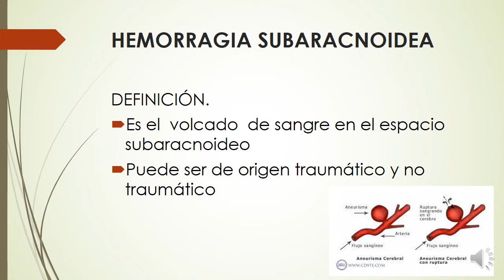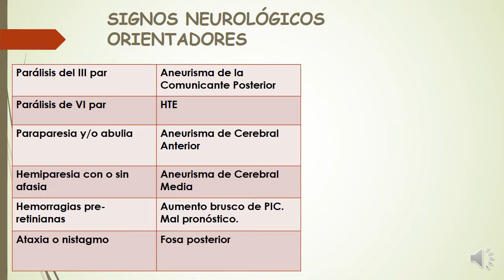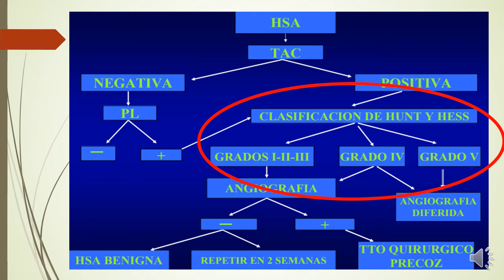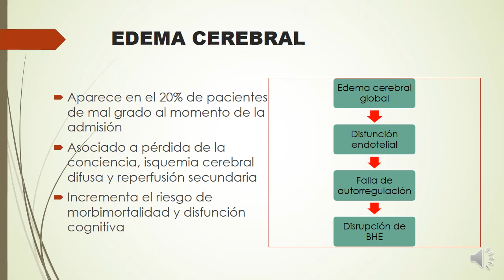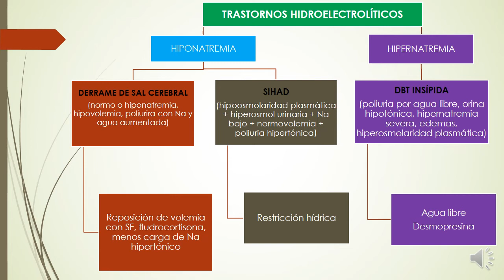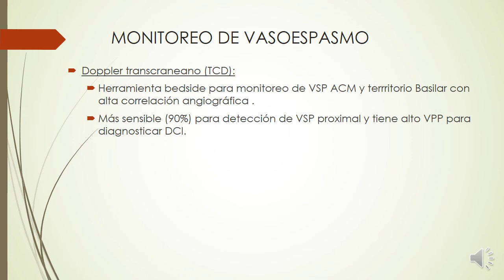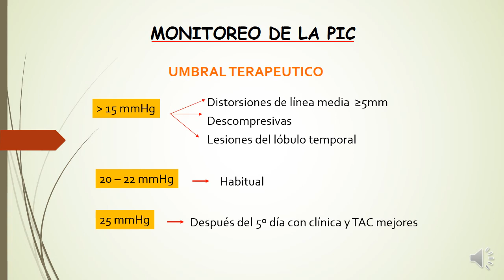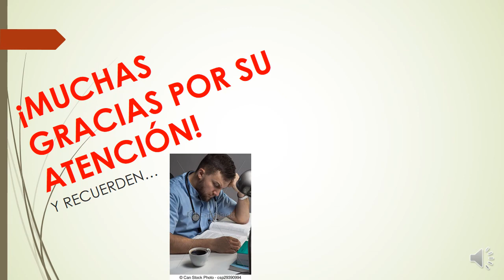HEMORRAGIA SUBARACNOIDEA ESPONTÁNEA (DR. PEREZ VALDEZ)